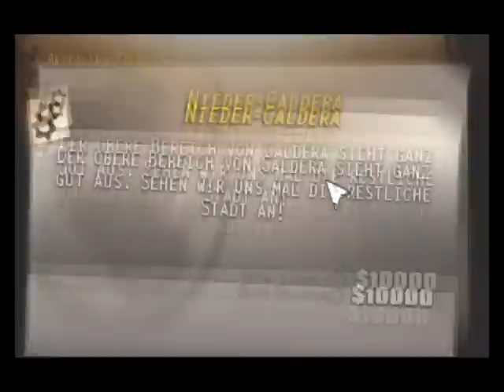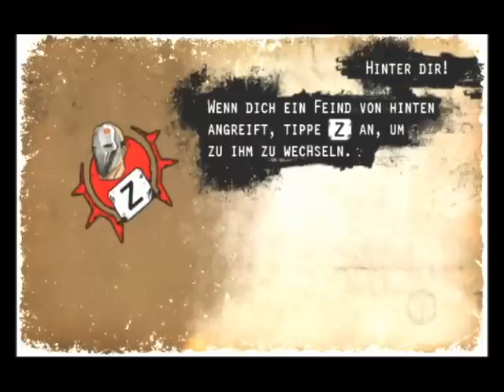Let's Play Red Steel 2 [German/Blind] Part 6 - Payne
Ein Boss den ich nicht so ganz Kapiere... aber schaut selbst!